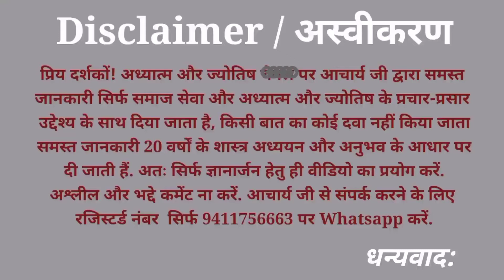योगनी महादशा मंगला | Yogini Mahadasha | mangala mahadasha ka fal | Mangala Dasha | Acharya Ashish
| योगनी महादशा मंगला |
| Yogini Mahadasha |
| mangala mahadasha ka fal |
| Mangala Dasha |
| Acharya Ashish |